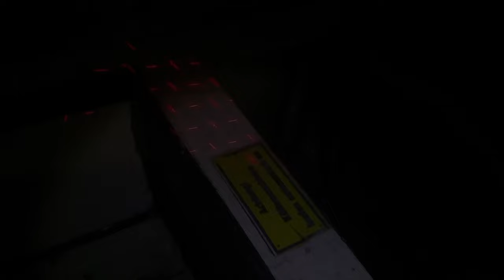Verlassene Rauchwaren-Zurichterei | 094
Selten habe ich so viel Zeit für Recherche in ein Objekt gesteckt wie in dieses hier und dennoch blieb meine Suche erfolglos. Der einzige Eintrag bzw. die einzige Information ist aus einem Forum wo man von einer Rauchwaren-Zurichterei spricht. Nach Tagen der Suche auf verschiedensten Seiten, Plattformen sowie Registern, Listen und Karten kann ich das weder bestätigen noch verneinen. Das Objekt war ein Zufallsfund und mehr oder weniger der Weg zu einem anderen Objekt nebenan - Aber schaut am besten selbst!

Aktuelles Equipment